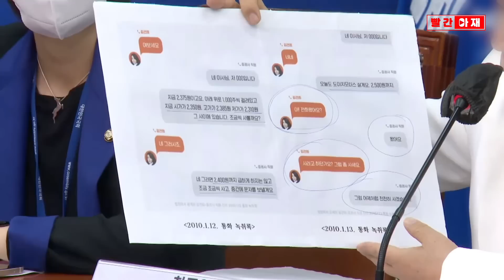민주당 긴급의총 전초전! 최고위원회의서 이재명 출석요구 맹폭, 김건희 특검 주장 [빨간아재]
민주당이 이재명 대표의 검찰 출석요구와 김건희 씨의 주가조작, 허위경력 등에 대한
집중 포화를 퍼부었습니다.

오후에 예정돼이는 긴급 의원총회를 앞두고
대정부 투쟁의 기치를 분명히 한 것으로 해석됩니다.